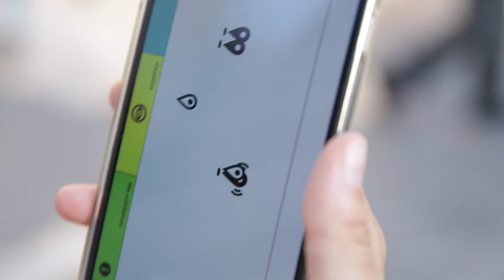Bepart Augmented Exhibition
Jing Shen - The act of painting in contemporary China - inaugurated on 9th july 2015 by the Contemporary Art Pavilion of Milan, is the first exhibition, both physical and digital, with augmented reality works in urban spaces.
Bepart - the Public Imagination Movement - is the innovative startup that designed the digital extension of the exhibition and created the app to visualize the site-specific works of Wang Gonxin and Li Shurui in three cultural places of Milan through the augmented reality.
The app was avilable only for the duration of the exhibition

A video by: Bepart
Editing: Monier Quartararo